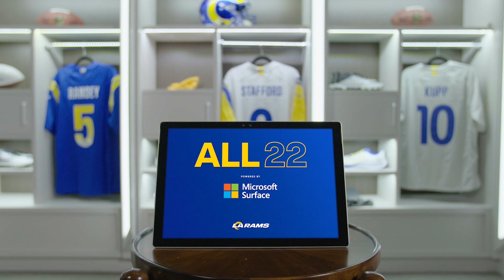D’Marco Farr Highlights His Favorite Defensive Plays From First Half Of Rams 2021 Season | All-22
D'Marco Farr breaks down two of his favorite defensive plays from the first half of the Los Angeles Rams 2021 season.